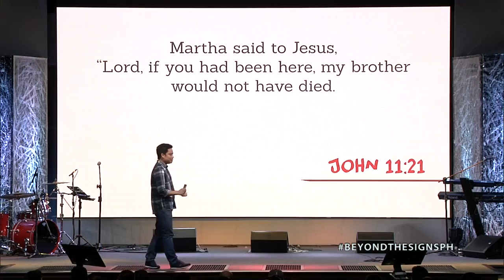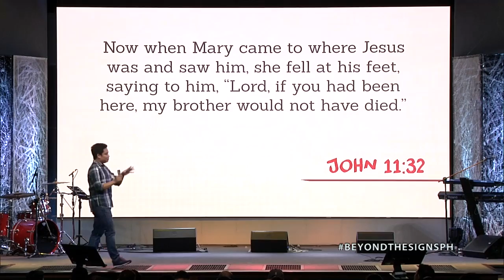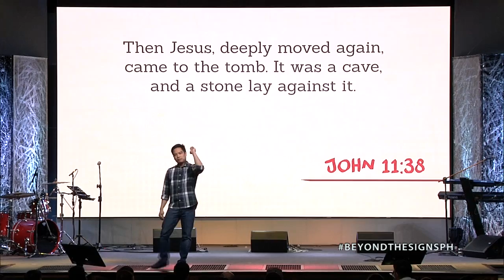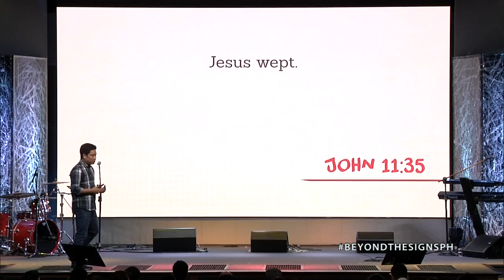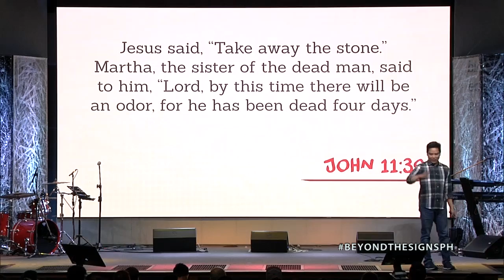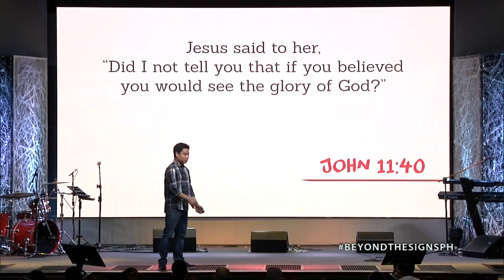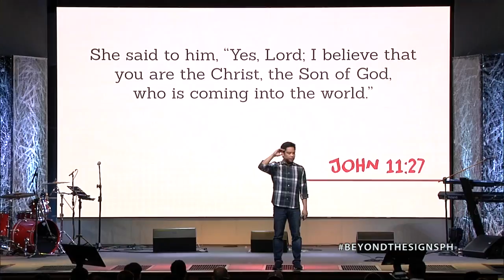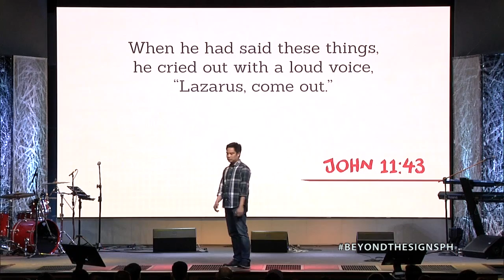Jesus Raises Lazarus from the Dead - Patrick Mercado